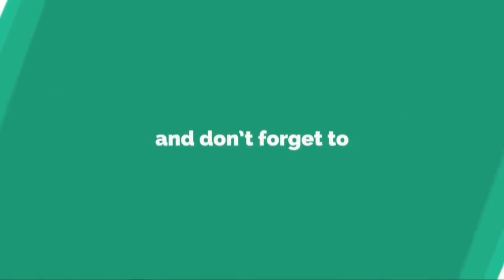¿Se parecen? Francisco Delgado se declaró igual a su hija en su foto más tierna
¿Se parecen? Francisco Delgado se declaró igual a su hija en su foto más tiernaEl mediático publicó una postal en Instagram donde se puede ver su rostro cuando era chiquito y una imagen de Elena, la criatura que tuvo con Barby Silenzi. Francisco Delgado disfruta de su presente trabajando en México t...